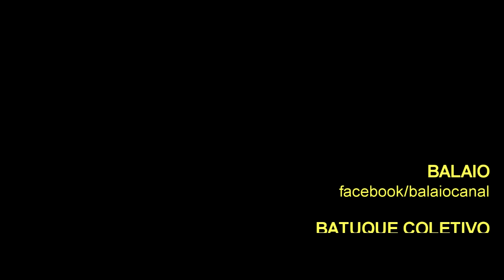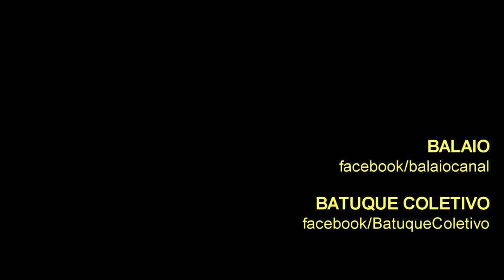BATUQUE COLETIVO: "Segure o Tchan" (Carnaval de Belo Horizonte 2020)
BATUQUE COLETIVO é o Bloco de Carnaval da Bateria Mar Vermelho!
O Bloco foi pra rua pela primeira vez em 2017. Aberto e livre, o BATUQUE COLETIVO toca de tudo um pouco.
O estilos mais marcantes são: Axé, Rock, Sertanejo e Pop.
O cortejo acontece na tarde do domingo de Carnaval.
Em 2020, aconteceu no dia 23/02, com a concentração iniciando às 14h, na Av. Afonso Pena, esquina com Av. Getúlio Vargas, no bairro Funcionários.